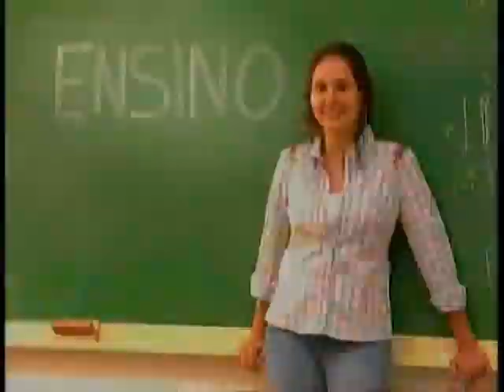Universo UCS - Matrículas abertas para EAD